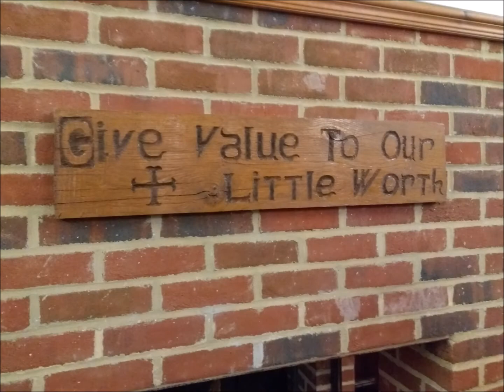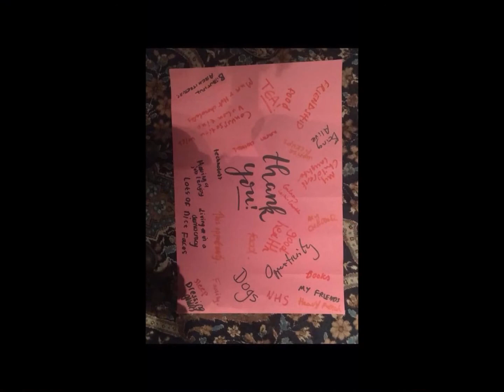Worth Abbey January (26-28)